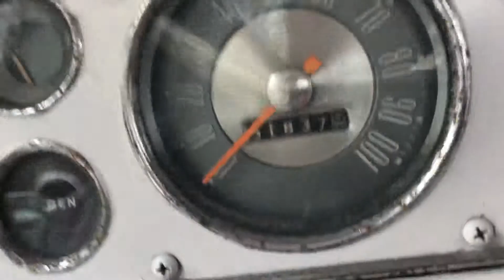1960 Ford truck V6